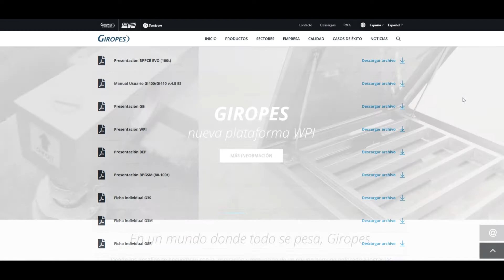NUEVA WEB GIROPÈS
Giropès estrena nueva web!
Giropès launches a new website!
Giropès lance un nouveau site d'Internet!